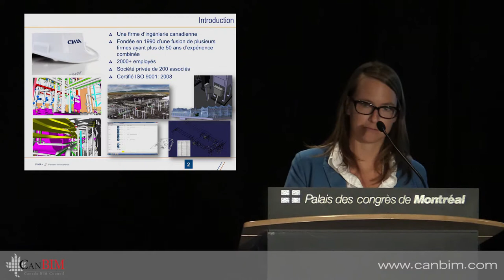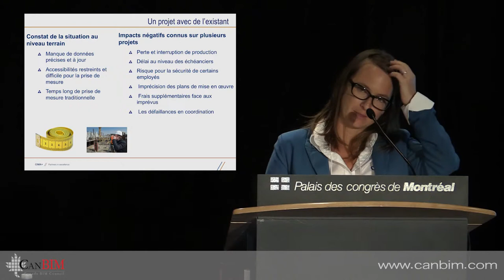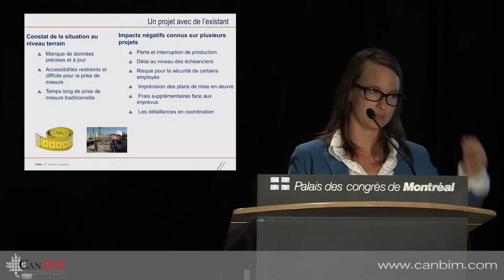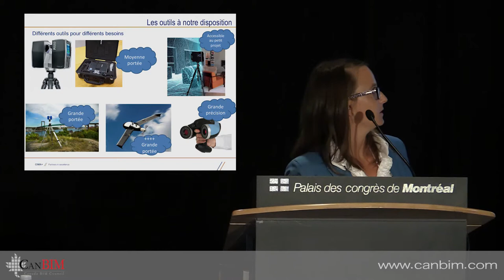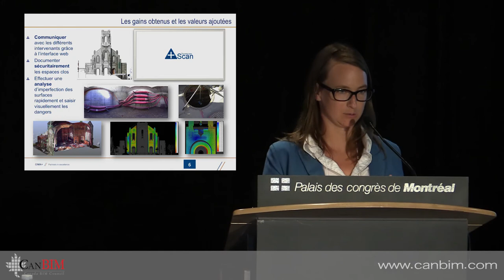CIMA+ - CanBIM Rapid Fire MTL2015 FR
Julie Betit présente sur les travaux de CIMA+, CIMA+ est une société multidisciplinaire spécialisée dans l'ingénierie , la gestion de projet , la planification urbaine , les nouvelles technologies , et l'environnement.